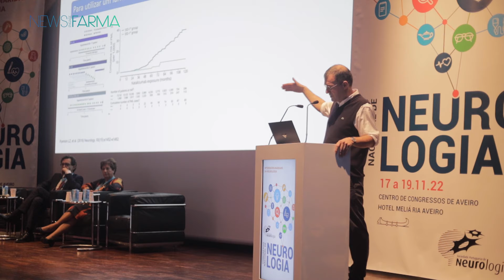Dados de vida real nas decisões terapêuticas obriga a “maior colaboração” e “registos sistemáticos”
Medidas de eficácia, de segurança de adesão ao fármaco e de implicações da qualidade de vida, são exemplos de dados de vida real significativos nas decisões terapêuticas, temática debatida e apresentada pelo Prof. Doutor João Cerqueira, neurologista e especialista dedicado à esclerose múltipla do Hospital de Braga, após a sessão integrada no Congresso Nacional de Neurologia e na qual foi palestrante. Assista à entrevista em vídeo.